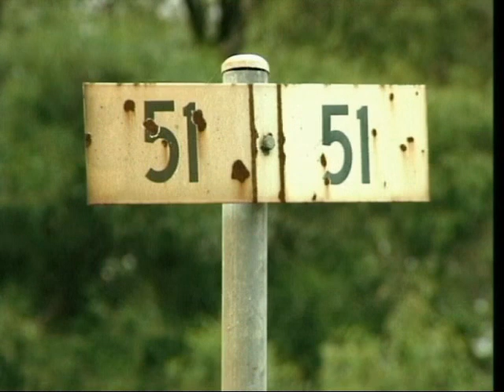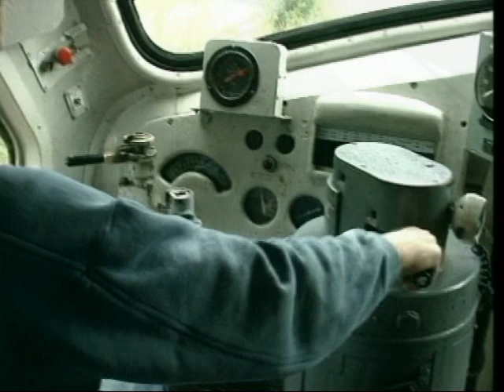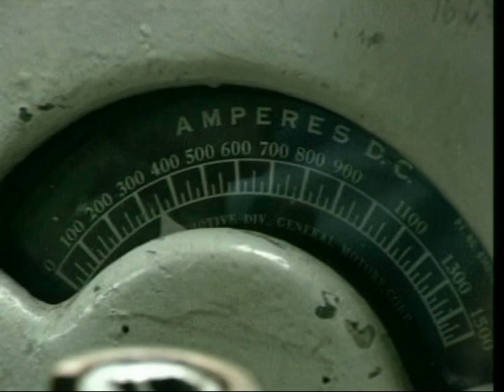Victoria Rail - Frankston to Stony Point, 1992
Featuring B61 on the Stony Point passenger service, G's and C's (with an S class) on Long Island steel trains and a bit of K class steam action.
Shot on Betacam SP (broadcast quality at the time)